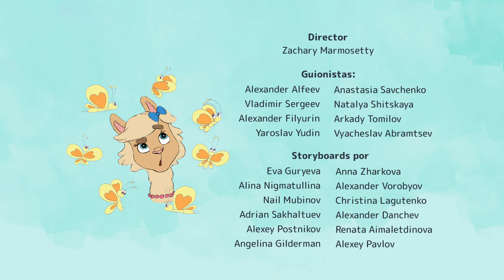Manzanas y bananas 🌸 ZABEZOO - Orejas y cola | Dibujos Animados Divertidos para Niños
Zabezoo, Lisa y Bobby decidieron merendar, pero solo tenían dos manzanas y cuatro plátanos. ¿Cómo repartir las frutas para que nadie se sienta mal? Lisa cree que se deben dividir por color. Bobby está seguro de que se deben dividir por peso. ¡Pero Zabezoo propuso otra manera!

Películas para niños en español. El canal de YouTube está orientado a los HABLANTES DE ESPAÑOL que quieren ver dibujos animados y otros tipos de programación para la familia.

GetMovies es el primer canal familiar.
Aquí encontrarás dibujos animados para todos los gustos - para niños, para niños mayores, dibujos animados educativos.

Queridos niños y padres, este es un canal para niños con buenos dibujos animados. Aquí encontrarás las series de dibujos animados más interesantes para todos los gustos y edades y podrás ver dibujos animados online gratis.
Todos desde los niños pequeños hasta los escolares, pueden encontrar aquí su dibujo animado favorito: para los niños, dibujos animados sobre coches, robots o maquinaria; para las niñas, series sobre gatitos, amigos y princesas. Tenemos dibujos animados educativos, didácticos y simplemente divertidos. Además, canciones para niños, colecciones, dibujos animados en HD, espectáculos, rompecabezas y juegos. Cada día aparece un nuevo dibujo animado en el canal, los catálogos de series de dibujos animados se actualizan constantemente y se publican nuevos episodios y nuevas temporadas.